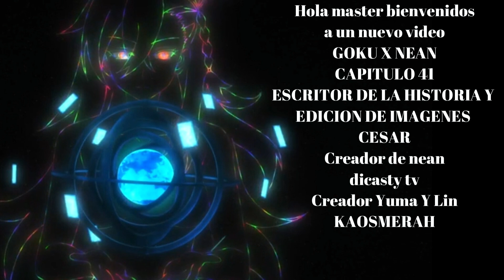GOKU EL DESPERTAR DEL DIOS CREADOR ( GOKU X NEAN ) - CAPÍTULO 41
Canal principal

Canal secundario

Creador de mikoshin ciris nean